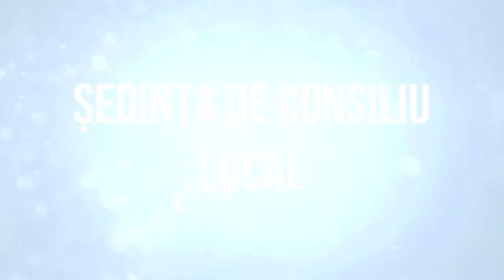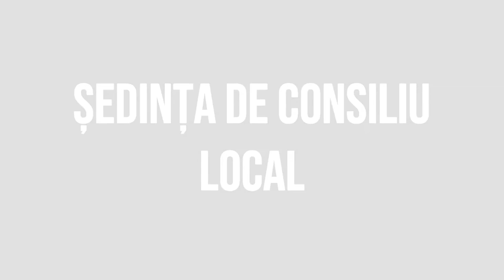# HEMEIUS Sedinta Consiliului Local din 25 noiembrie 2022 FILMARE # EXCLUSIV TV